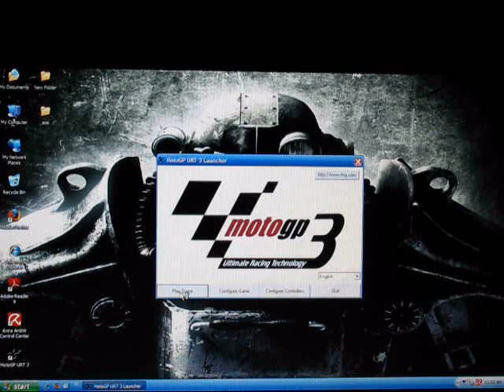MotoGP 3 Run on Laptop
Hey guys! Back with another Vid! This one is About my laptop running my older MotoGP 3 Game. And to tell you the truth! It actually runs it good. (Spills in the Game come optional) :-P